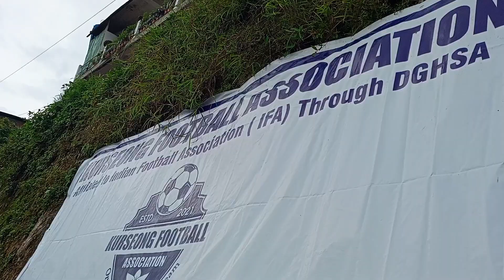Montiviot ground ma penalty shootout orange vs blue win blue#viralvideo#football